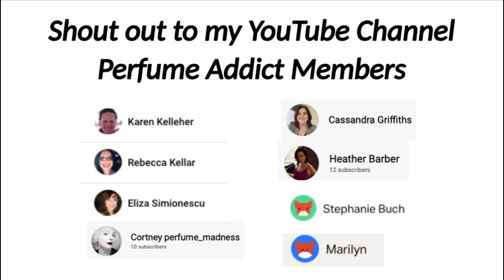NEW ARIANA GRANDE GOD IS A WOMAN PERFUME REVIEW VS ARIANA GRANDE CLOUD | Soki London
Perfumes in this video (UK & Europe)…
Ariana Grande Cloud Gift Set

🌟 Is Ariana Grande Cloud a dupe for Baccarat Rouge 540 Maison Francis Kurkdjian Eau de Parfum?

What I use on my hair to keep it blonde:
My hair curler
My Dior Foundation:

❤ My Thomas Sabo ring
❤ Soft box lighting
❤ My camera is the Olympus Pen